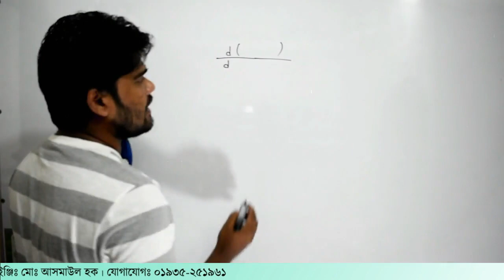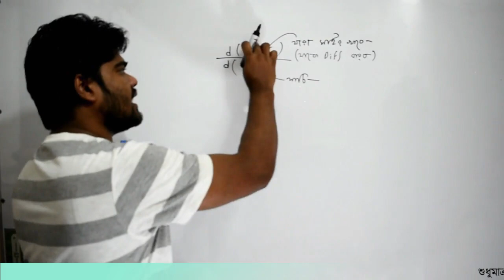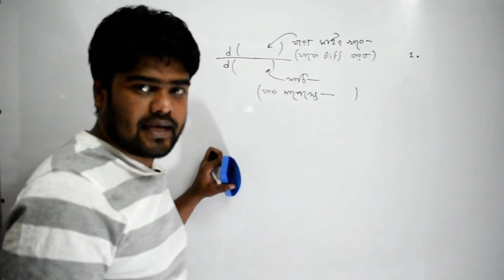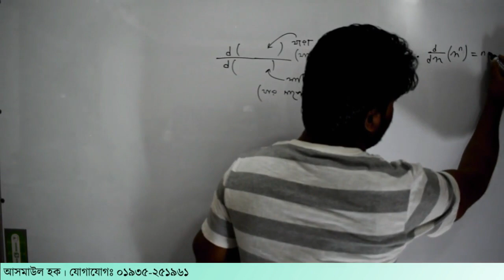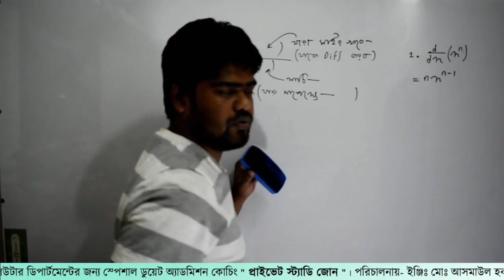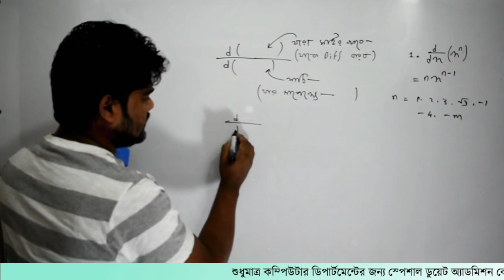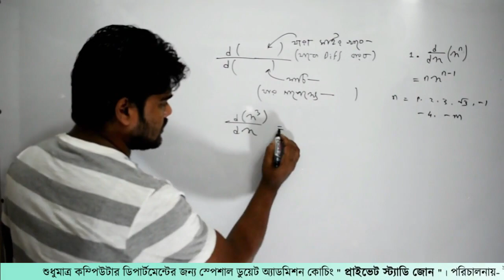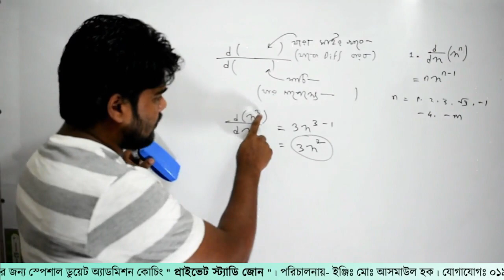3. অন্তরীকরণ (ডিফারেন্সিয়েশন) | ক্যালকুলাস পর্ব - ৩ | Private Study Zone